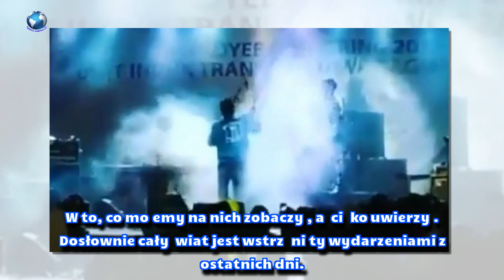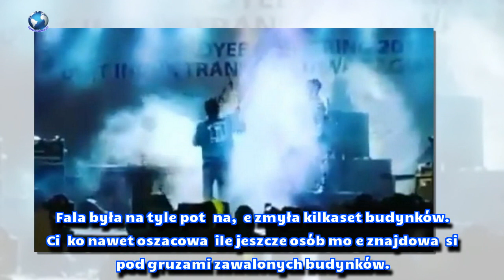Video - Tsunami na koncercie zespołu. Śmierć na miejscu, makabryczne sceny - Aktualności 24/7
Video - Tsunami na koncercie zespołu. Śmierć na miejscu, makabryczne sceny